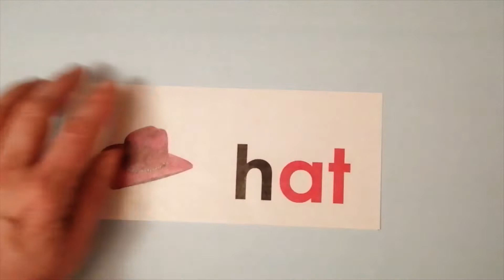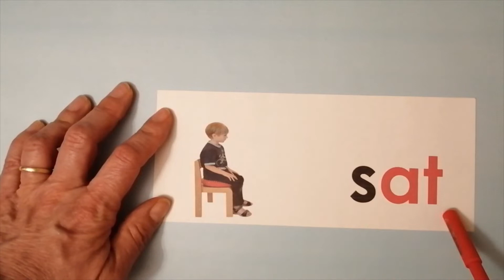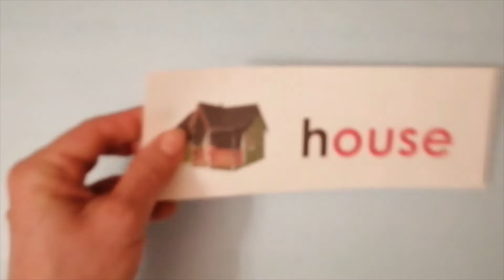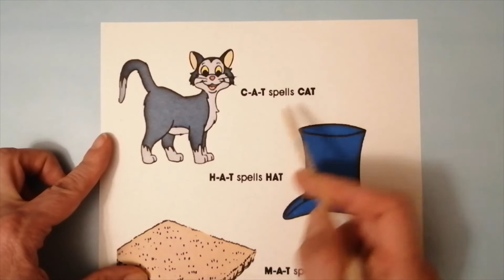71. C-A-T spells cat song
Como parte del aprendizaje de los nombres de las letras del abecedario, se hace el deletreo  de algunas palabras sencillas.
Las palabras de la primera familia se vieron ya con anterioridad (cat, hat, mat, bat, sat, rat).
Finalmente se muestra una breve canción con el vocabulario y el deletreo.
IMPORTANTE:  Rata se dice "rat" y ratón se dice "mouse"